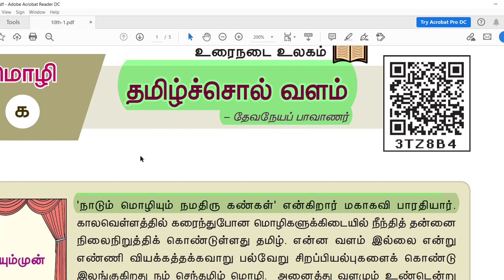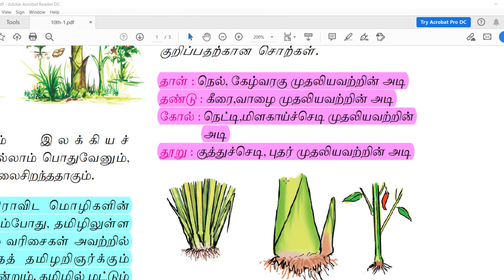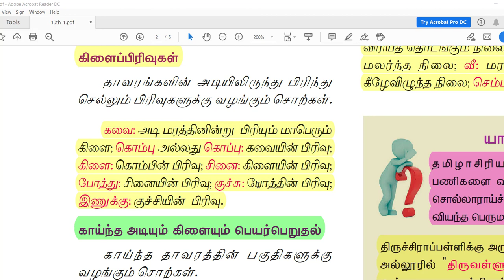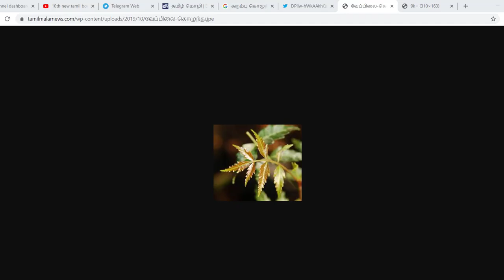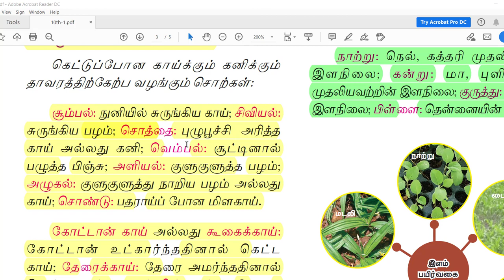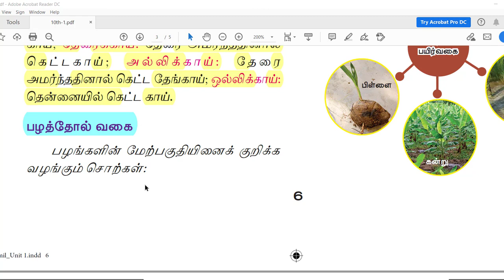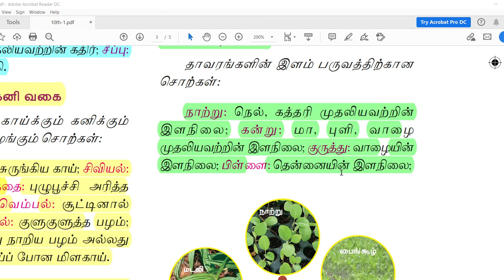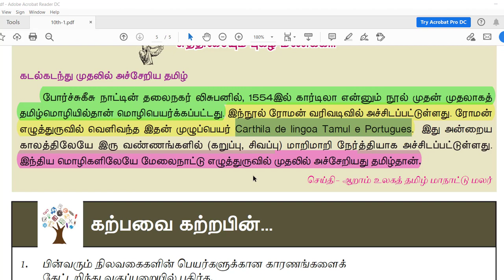10TH-NEW BOOK-TAMIL-இயல்-1-தமிழ்ச்சொல் வளம் -WITH SHORTCUT